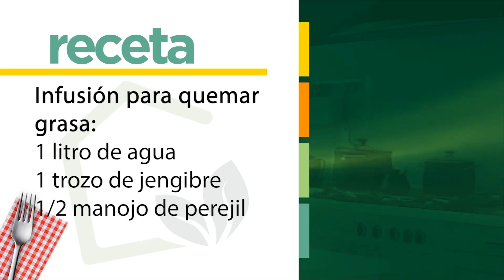Infusion quema grasa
Familia, gracias por formar parte de esta gran comunidad virtuosa, les amo con todo mi corazón!